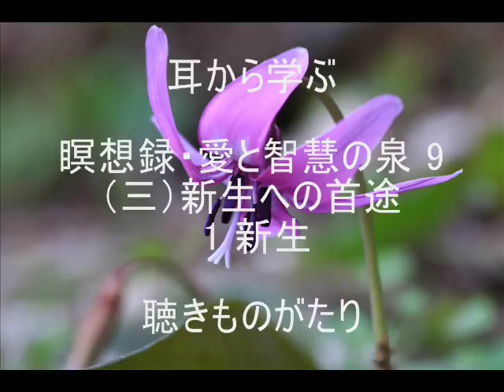耳から学ぶ 瞑想録・愛と智慧の泉 9 （三）新生への首途 1 新生 －聴きものがたり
「瞑想録・愛と智慧の泉」日向美則 著　京都修道院出版局 発行　より抜粋
テキストページ